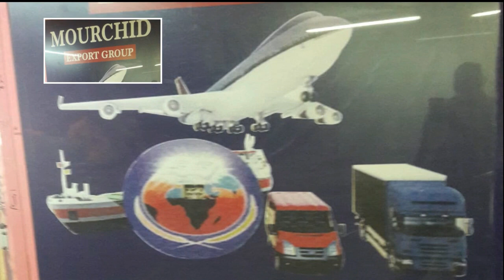Urgent ‼️ Affaire Amy Ndiaye Gniby: CAPITAINE Fils de Serigne Moustapha Sy Alerte "Dane leni bagna…